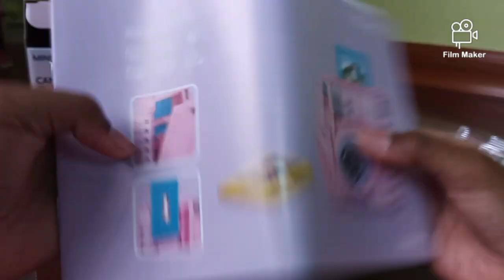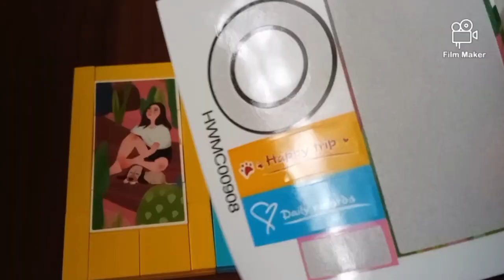Unboxing Miniso's Building Blocks Camera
Hello!

Today I will be Unboxing Building Blocks Miniso's Camera!
It's probably the size of a Polaroid camera, which is pretty cool! It has some cool play features, like opening the back of the camera, putting one of the pictures inside the slot, and more!

If you would like to see some of my other videos, here's the link to my channel: